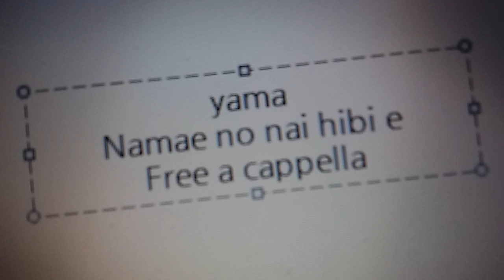yama - 名前のない日々へ Free a cappella フリーアカペラ